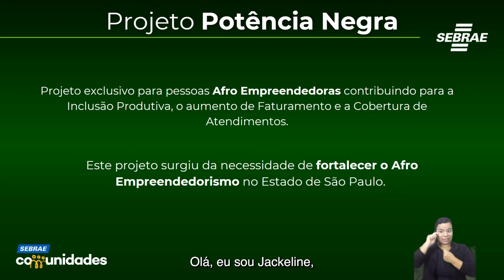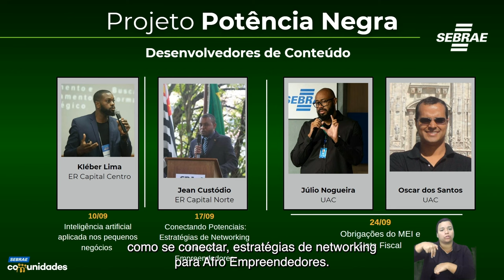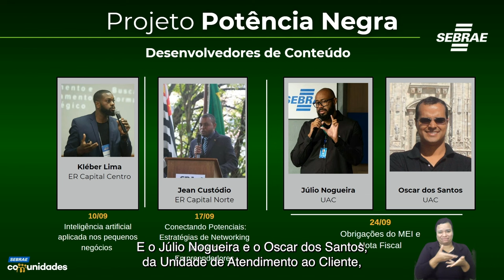Potência Negra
Conheça o Programa Potência Negra, iniciativa do Sebrae-SP voltada à capacitação de afroempreendedores. Neste vídeo, apresentamos a equipe responsável pelas mentorias e os temas abordados por cada um deles.

Veja os destaques:

00:00 - Abertura
00:26 - Conheça o Sebrae Comunidades e o Potência Negra
1:11 - Equipe por trás do Potência Negra
2:22 - Ancestralidade e formação do mercado brasileiro
3:27 - Atendimento e vendas para afroempreendedores
4:18 - Inteligência artificial aplicada a pequenos negócios
5:16 - Estratégias de networking
5:51 - Obrigações do MEI e Nota Fiscal
7:75 - Inscreva-se no Programa Potência Negra